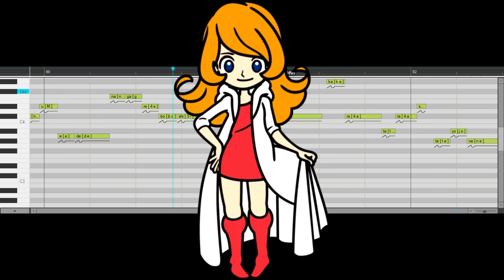Wario Ware Gold Mona Spica